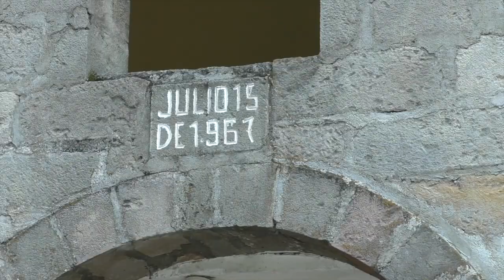La Comunidad de Huagrín invita a sus fiestas y a disfrutar del paisaje y naturaleza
La comunidad de Huagrín se apresta a vivir sus fiestas patronales este fin de mes, sus moradores invitan a la población gironenses a acudir y disfrutar de los programas como también de la naturaleza y paisaje que ofrece esta zona. Dicen también que han invitado a las autoridades a quienes además han hecho una petición.